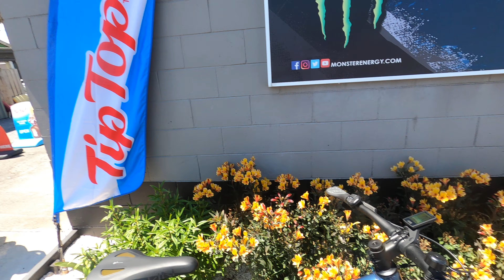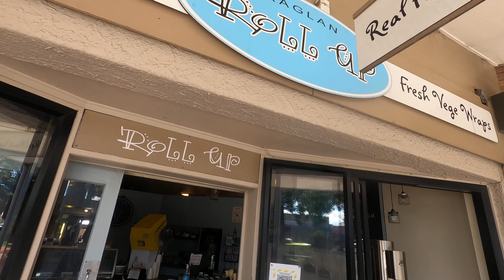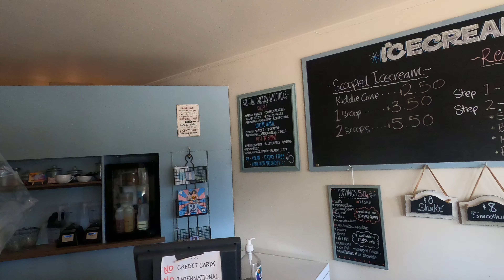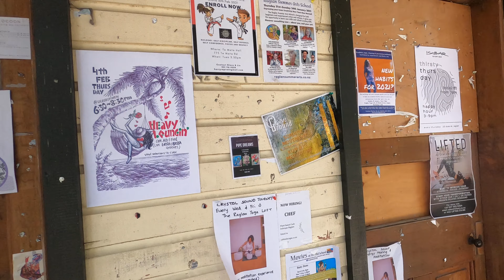gopro hero 8 footage 2